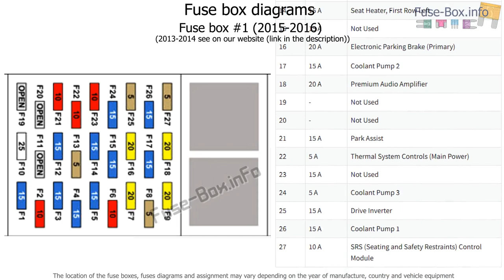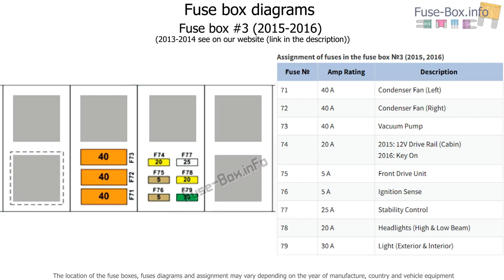Fuse box location and diagrams: Tesla Model S (2013-2016)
Fuse box diagram (location and assignment of electrical fuses) for Tesla Model S (2013, 2014, 2015, 2016).